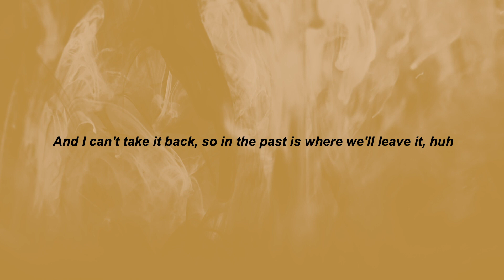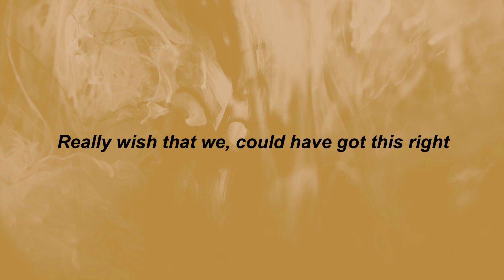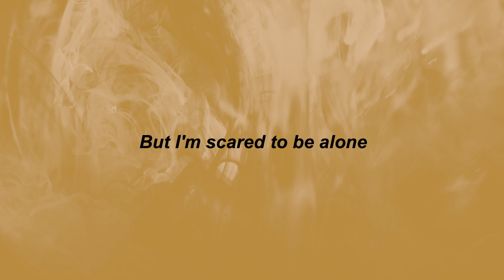The Kid Laroi - "Without You" | can't make a wife outta a hoe | tiktok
⭐TikTok Songs

And I can't take it back, so in the past is where we'll leave it, uh
Oh-oh, woah-oh, oh-oh, woah
Without you, without you, ooh